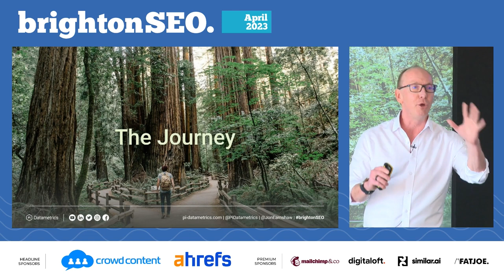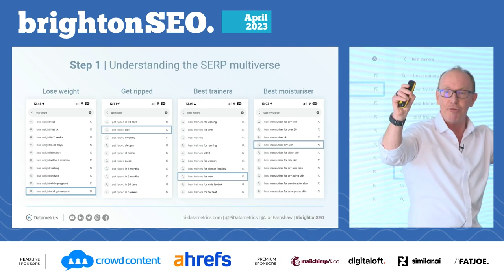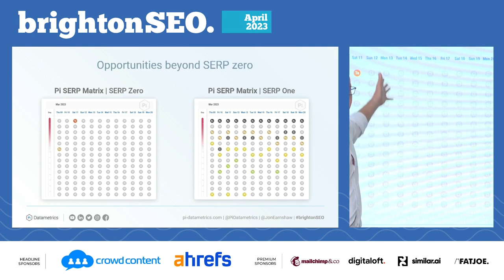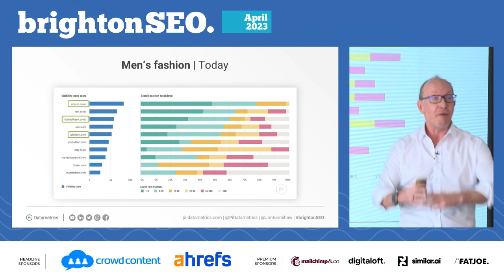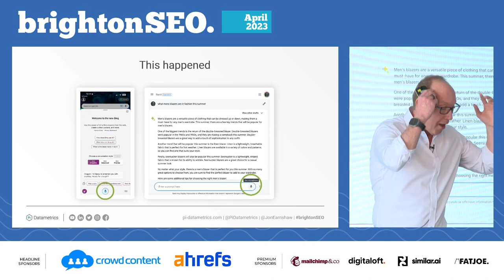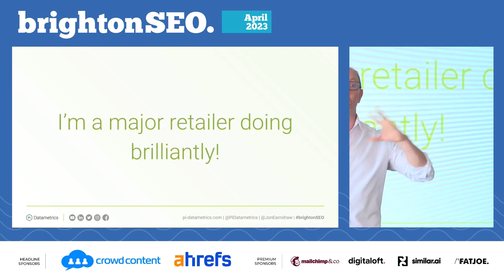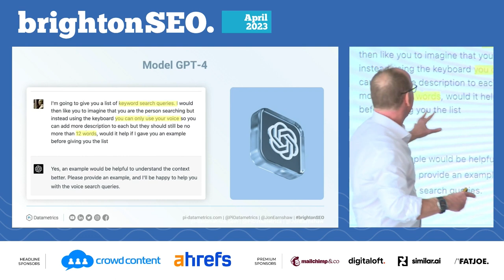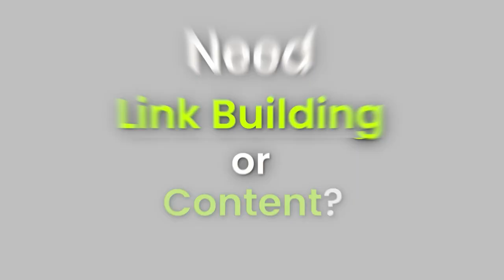Jon Earnshaw's BrightonSEO talk April 2023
This April at BrightonSEO, Pi’s Chief Product Evangelist, Jon Earnshaw, took the stage once again to share his 4-step process for succeeding in the ever-changing SERP multiverse!

If you missed out or would like to recap and share the talk with colleagues, download Jon’s slides

In this popular talk, Jon covered his tried and tested ways to get ahead in the changing SERPs:

– Understand and learn from the multiple SERPs
– Analyse the competitors you never knew existed
– Optimise in the context of Google algorithms
– Contextualise your digital ecosystem